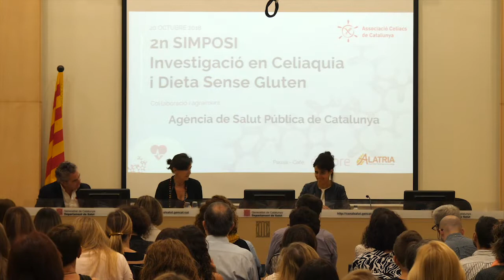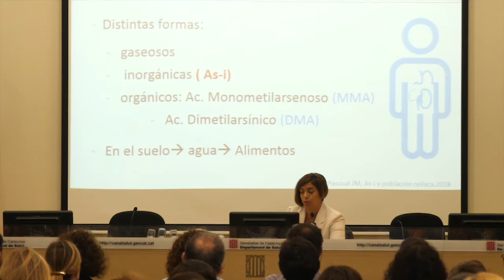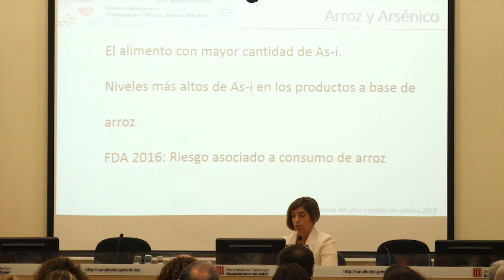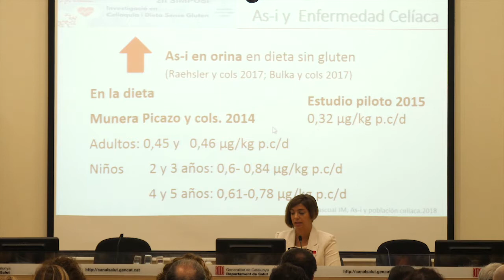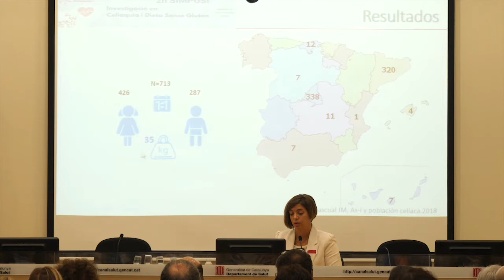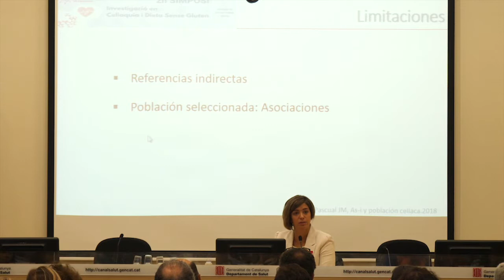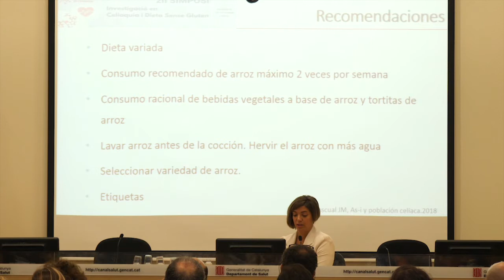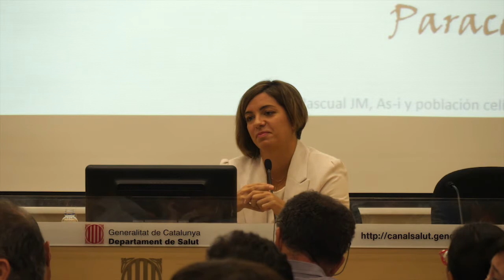Dra Jana Rizo "Consum d'arròs i exposició secundària a l'arsènic inorgànic dels celíacs" 10/18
Ponència de la Dra. Jana Rizo sobre el consum de l'arròs i l'exposició secundària a l'arsènic inorgànic en la població Celíaca.